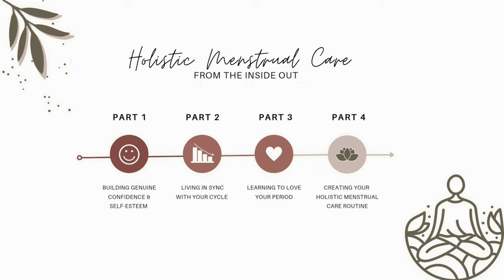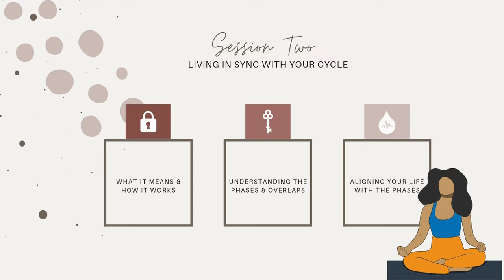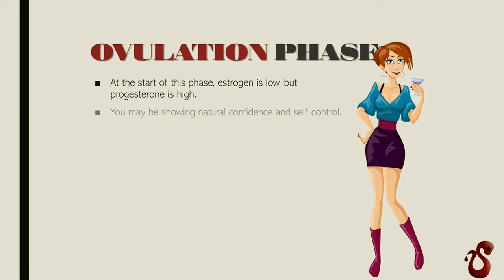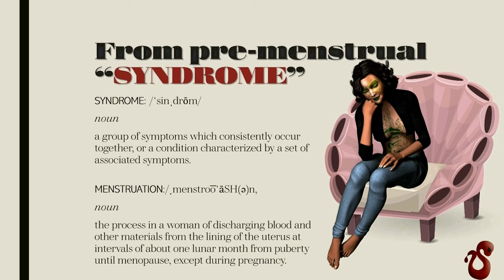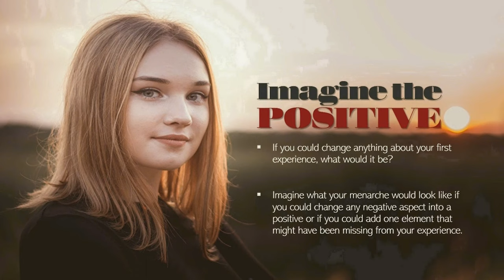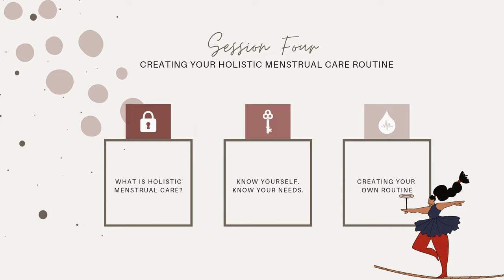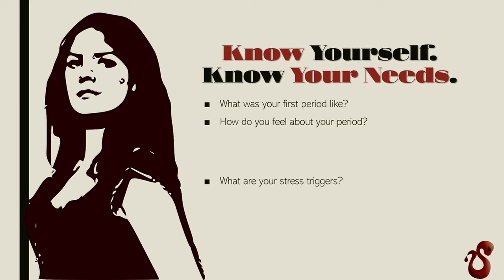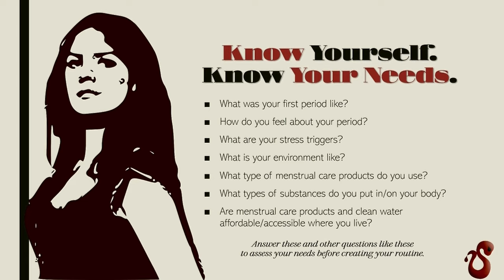Inside Out | Cyclical Living Strategy | Digital Coaching Sessions 1-4 Preview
Part 1: Building Genuine Confidence & Self Esteem
Part 2: Living in Sync with You Cycle
Part 3: Learning to Love Your Period
Part 4: Creating Your Holistic Menstrual Care Routine

Prioritize your period.  Change your life.
✔Clean & Natural Skincare
✔Coaching & Mentorship
✔Lunar Planner/Workbook
✔Moonthly Box Club
...for YOUR sacred blood.